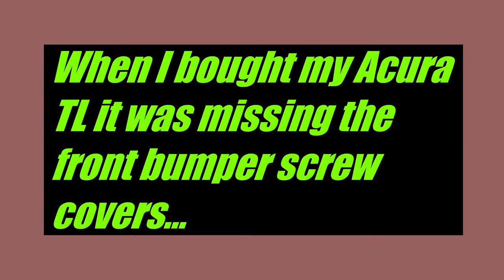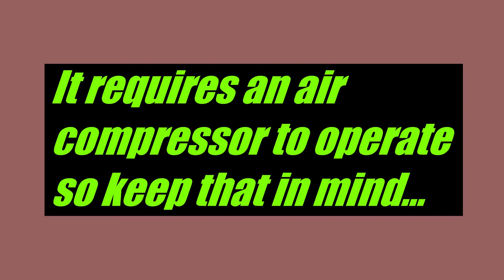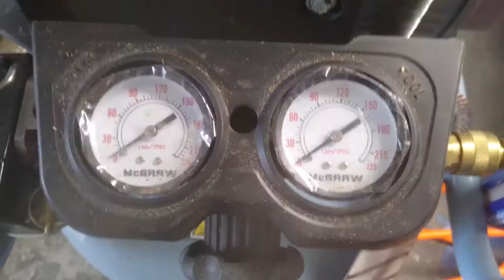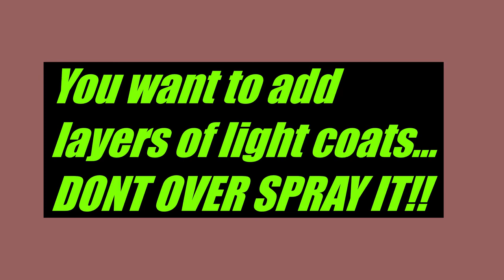Using an Airbrush to Paint Small Trim Pieces and Covers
hey everyone! I just wanted to show you that its easy to paint small trim pieces using an airbrush! You can apply this same process to interior trim pieces also!
In my particular case, i purchaced my 2007 Acura TL Type S and it was previously rebuilt from an insurance auction before i purchased the car. The Company that I bought the car from had replaced the front bumper with an aftermarket and was missing a few of the screw covers. I found the missing covers at my local junkyard but it was a different color than what I needed so I used an Single Stage Urethane Paint that matches my paint code and airbrushed them on! My Car already had the tow hook cover ( The Larger Circle trim piece that i painted) but for a dollar from the junk yard i am just going to keep it as an extra in case something happens to mine.